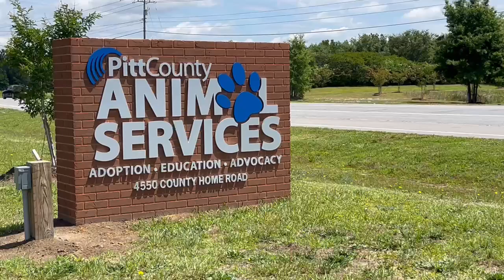Best of Pets: Wasabi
Wasabi is approximately two years old and Pitt County Animal Shelter Volunteer Diana Greene said that he could be a good fit for anyone that wants to be close and snuggle.